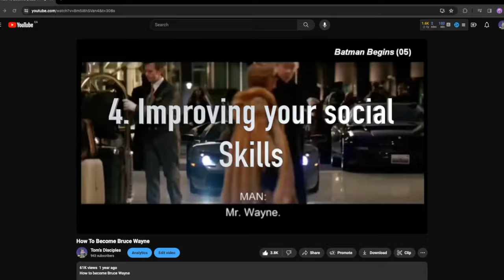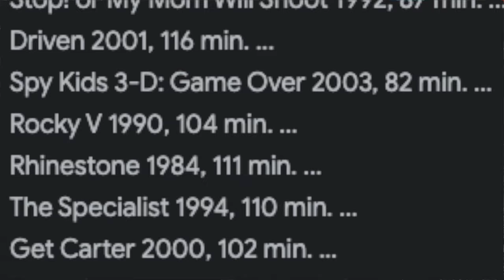How To Actually Become Bruce Wayne (2024)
How to become Bruce Wayne